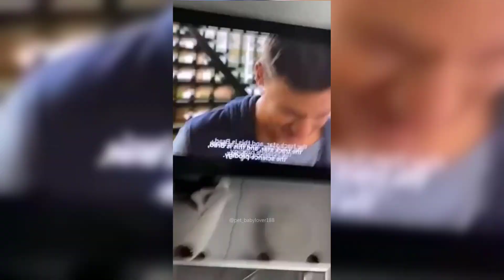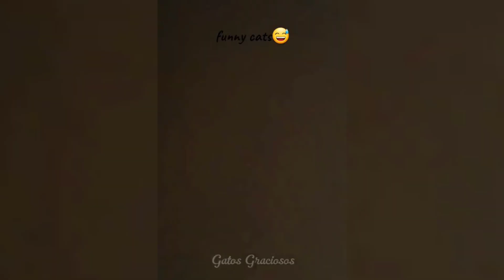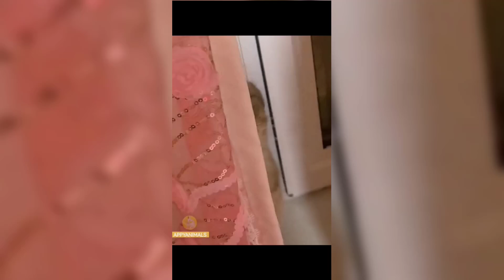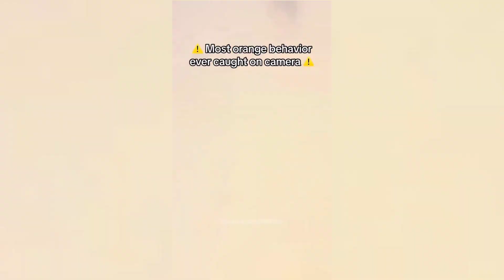Ces TIKTOKS de CHATS sont à MOURIR DE RIRE ! 🤣🤪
Voici une compilation des chats les plus drôles de tiktok

Dis moi en commentaire quel clip ta fait le plus rire  🤩

Si vous souhaitez ne plus apparaître dans la vidéo,  envoyez-moi un email et ce sera réglé très rapidement.